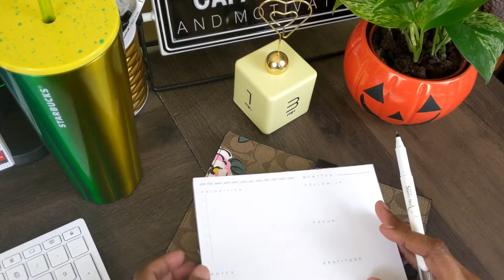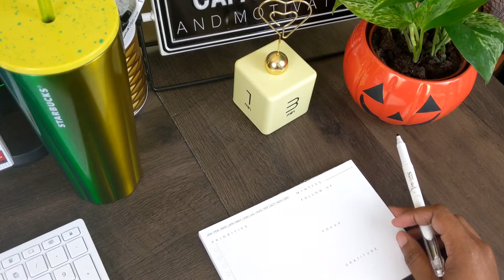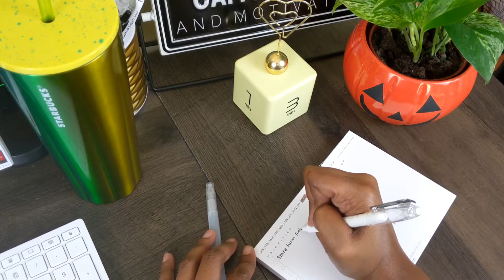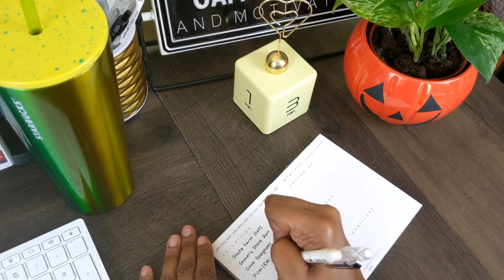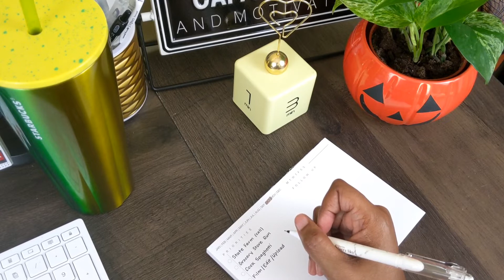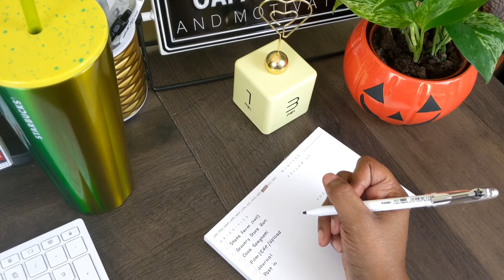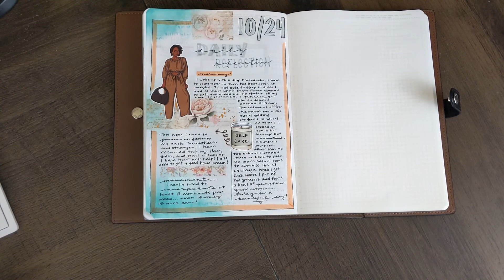PLAN and JOURNAL WITH ME | Discbound Planner | Stalogy Notebook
Welcome to Monday!  If this is your first time stopping by! Hi! I am A. Renee. I love to journal, plan, and do all things stationery! I help show you how to journal, plan and most of all enjoy the ride!

Intro - 0:07
Story Time -  1:08
Planning/Journaling (No Talking) - 8:01
Explanation: Wrap Up -  10:06

Join me for a short story time as I plan for the week and day, and complete a journal entry.